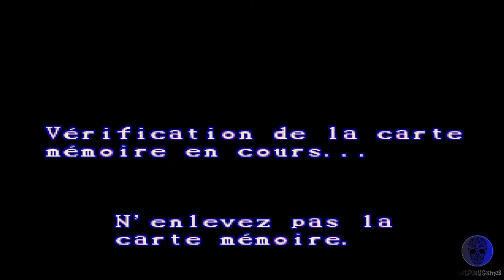Defi au Tetris Magique - ps1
Just play Defi au Tetris Magique on ps1..